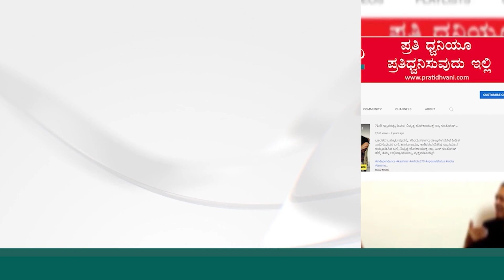Chamanahalli village | 50 ಕೆ.ಜಿ ತೂಕದ ಬೃಹತ್ ಹೆಬ್ಬಾವು ಸೆರೆ..!